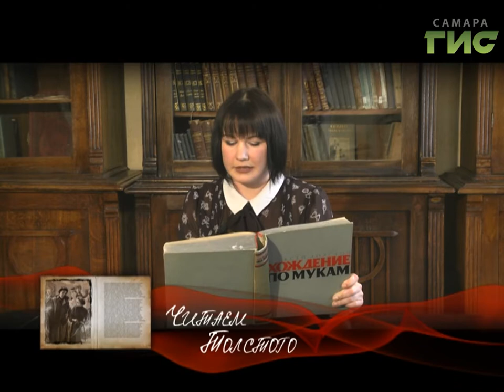"Читаем Толстого" от 07.07.2017 (Большой выпуск)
"В трех водах топлено, в трех кровях купано, в трех щелоках варено. Чище мы чистого". Алексей Толстой. "Хождение по мукам". К 100-летию революции 1917 г. телеканал "Самара-ГИС" представляет новый проект "Читаем Толстого". Революция осталась в прошлом, но мы попробуем посмотреть на революционные события изнутри них самих. Смотрите "Читаем Толстого".